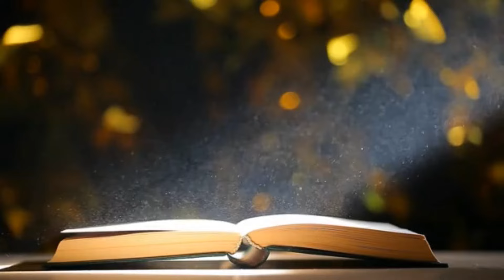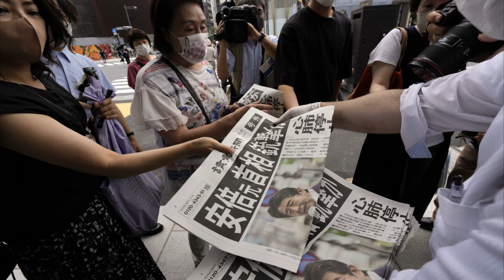ЗАГАДКИ, КОТОРЫЕ ЧЕЛОВЕЧЕСТВО СМОГЛО РАЗГАДАТЬ ЛИШЬ НЕДАВНО